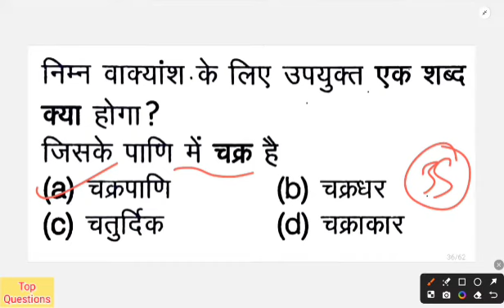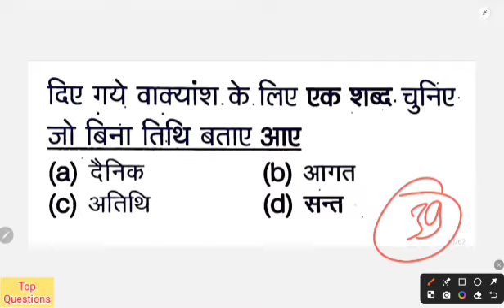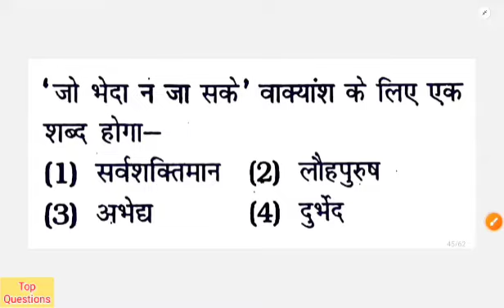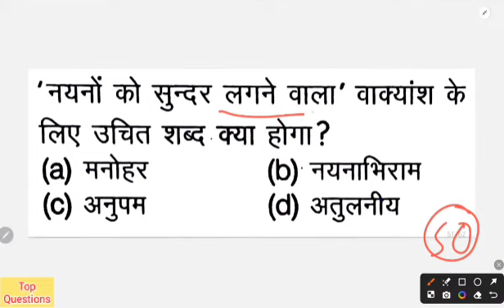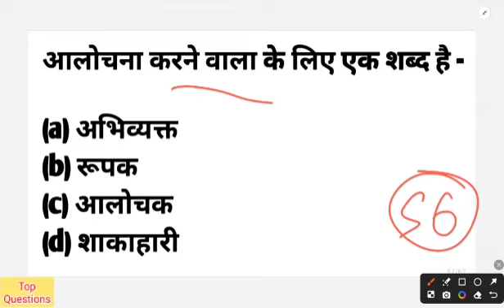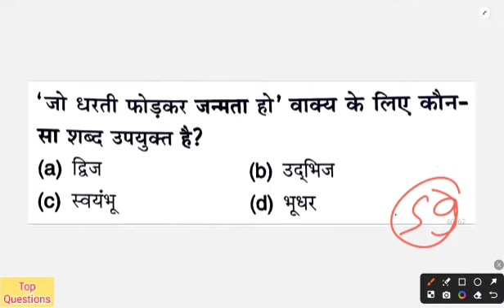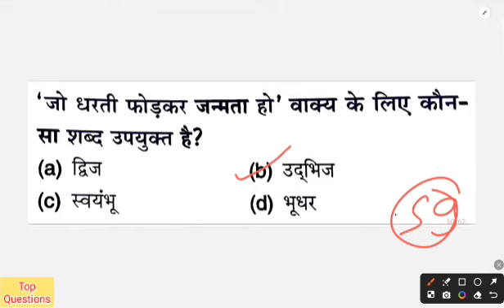b.ed entrance exam 2024 full preparation | वाक्यांश के लिए एक शब्द | hindi class